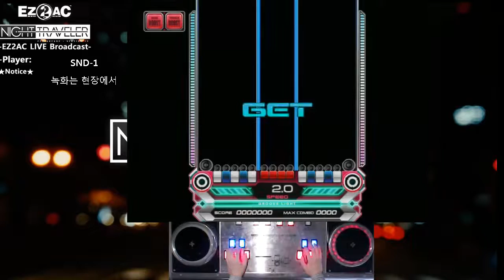[EZ2AC:NT] (15) 14K Push me Again [HD]